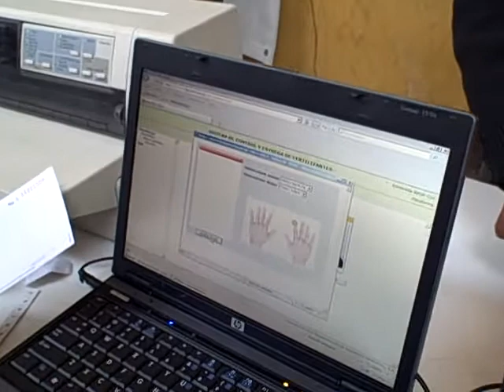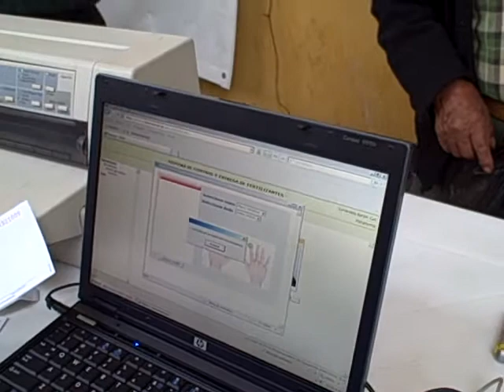Entrega fertilizante 2012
Patzún, Entrega fertilizante 2012, proceso de toma de datos por Banrural en el Palacio Municipal